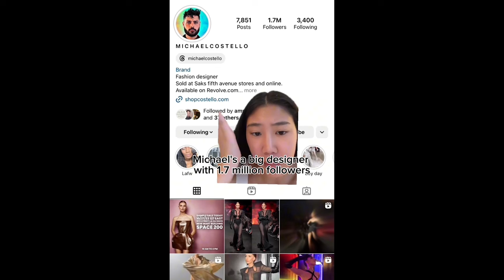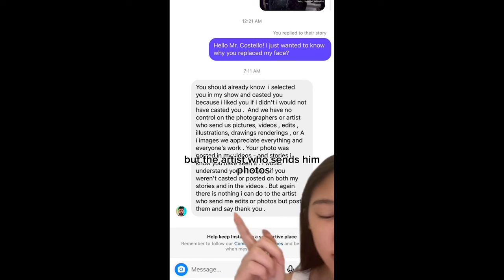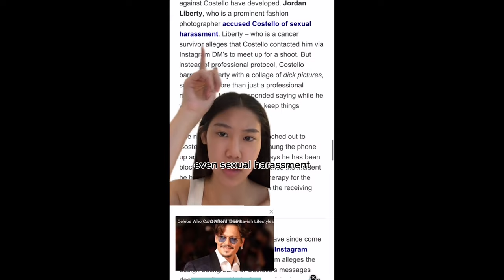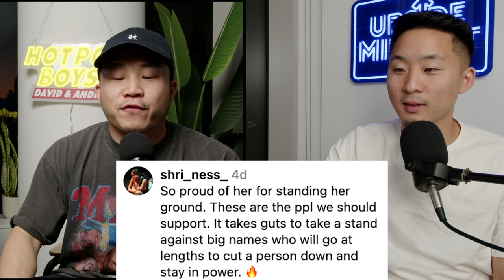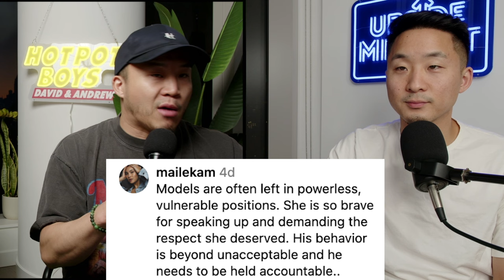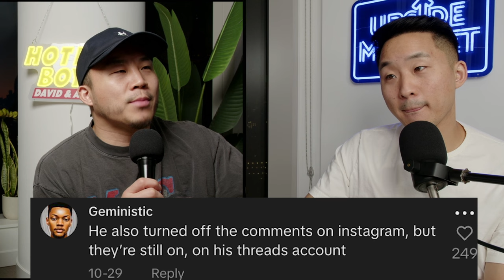Fashion Designer Changed Her Asian Face to White!